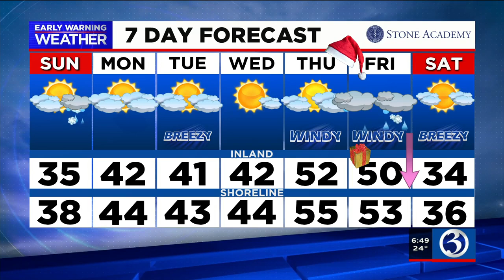FORECAST: Chilly weather and some snow/rain showers on the way!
Meteorologist Melissa Cole says we have a chilly start to Sunday and we're looking out for a disturbance that could bring some snow and rain showers later in the day.